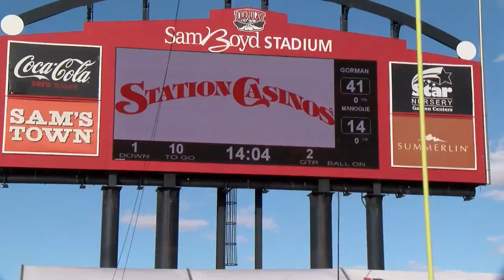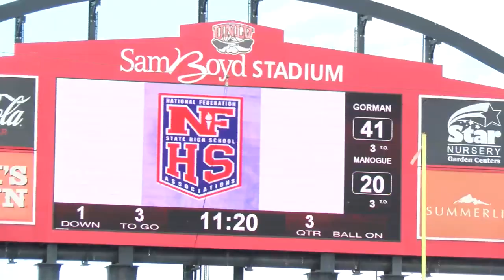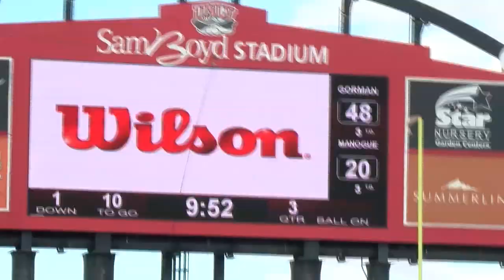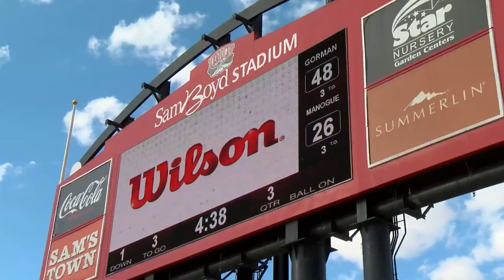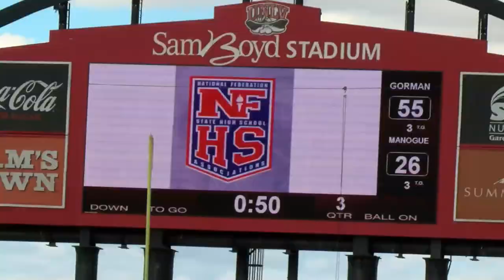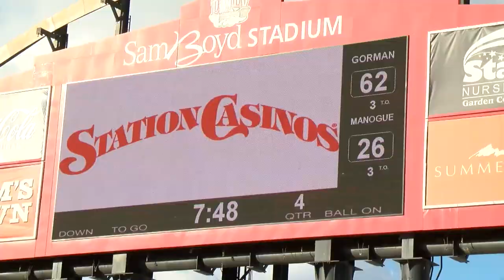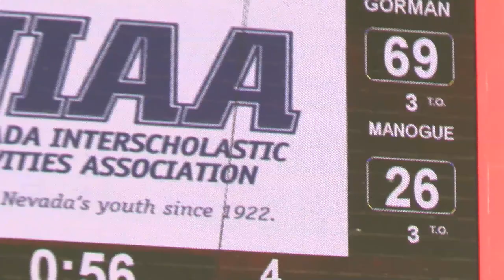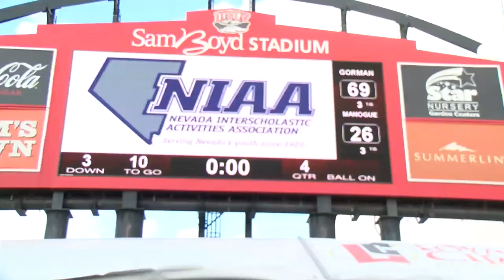BISHOP MANOGUE MINERS VS BISHOP GORMAN GAELS 2ND HALF STATE CHAMPIONSHIP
GAELS DEFEAT MINERS FOR THE NEVADA STATE CHAMPIONSHIP
GAELS 10TH IN A ROW IN THE STATE